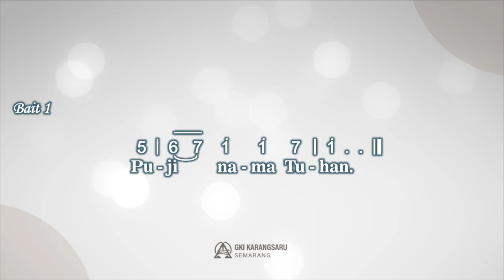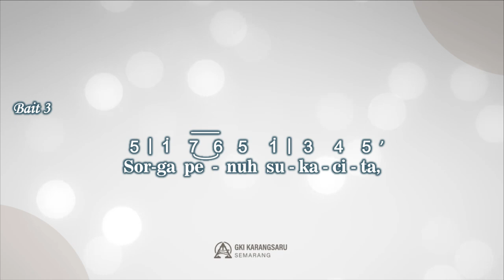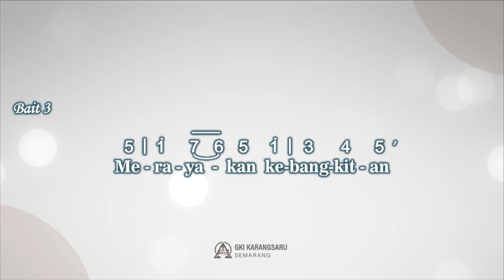HARI KEBANGKITAN TUHAN | SINGING HYMN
Syair: St. John of Damascus; Trans. Eng : J. M. Neale